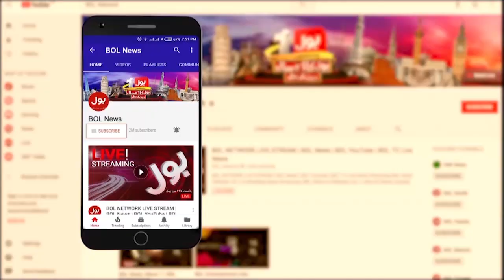Imran Khan Long March Updates | Imported Govt Sealed Islamabad | Breaking News